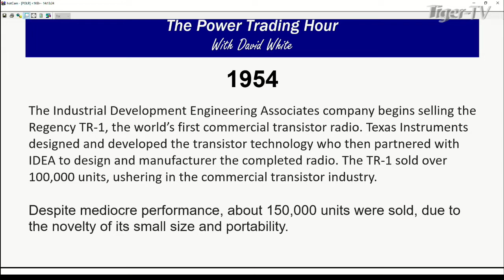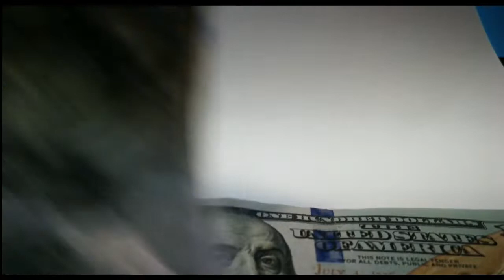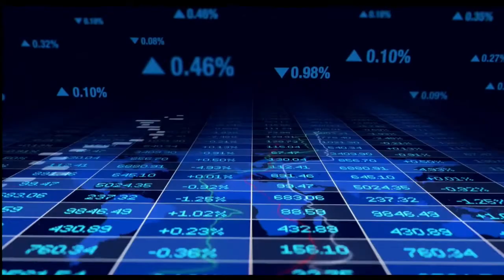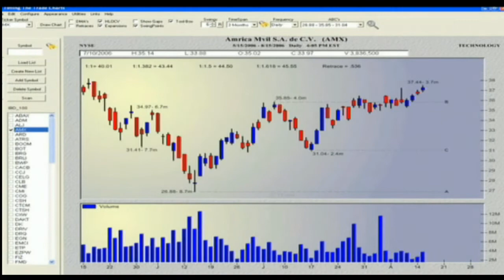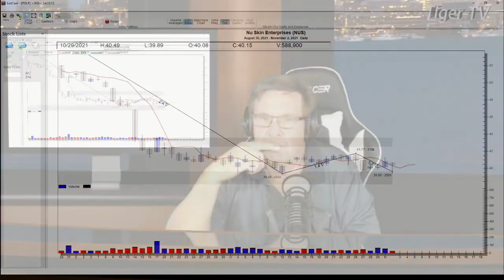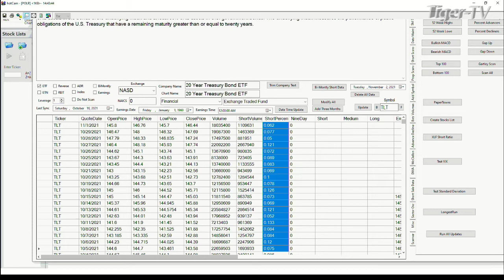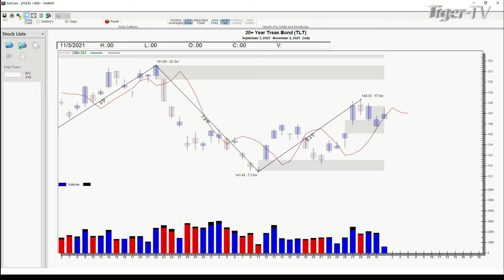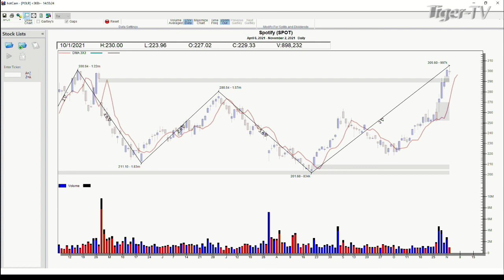November 2nd, Power Trading Hour with David White on TFNN - 2021